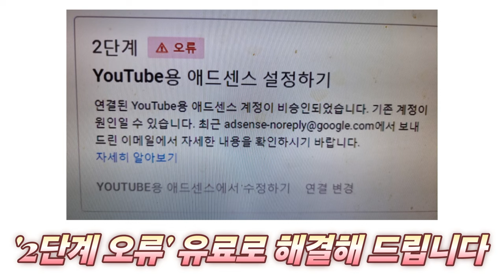'2단계 오류' 유료로 해결해 드립니다